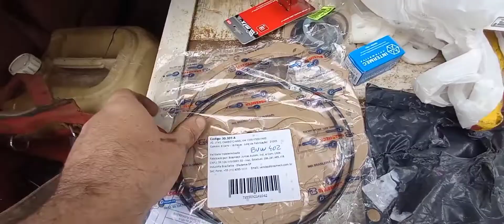Dia de manutenção, câmbio VW AR.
Como todo hobby este não seria diferente, tem que sempre estar investindo seu precioso dinheirinho rsrs quando não é uma coisa que quebra é um upgrade... mais no final vale a pena.